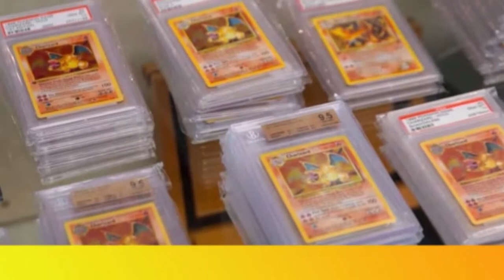Why the Pawn Stars are LOSING all of their Viewers!